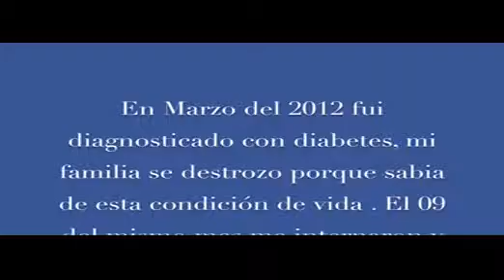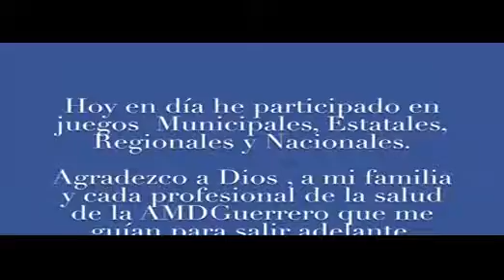My Life with Diabetes: Carlos, Mexico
Winner of the 2nd prize in the video category Americas of the My Life with Diabetes competition, organized by the IDF Life for a Child Programme.